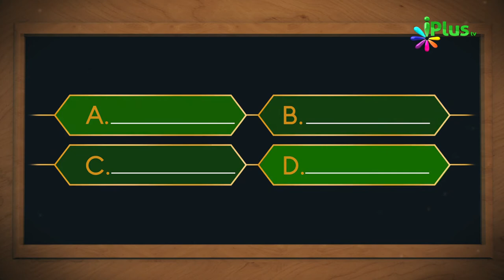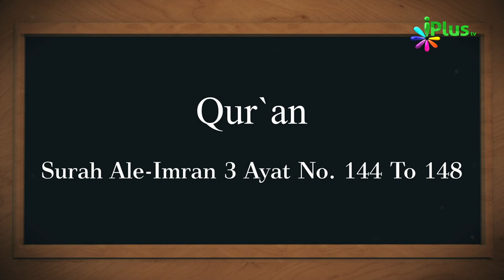Islamic Quiz - Aaj Ka Sawal 207 - iPlus TV - Islami Sawal Jawab - Deeni Sawal Jawab